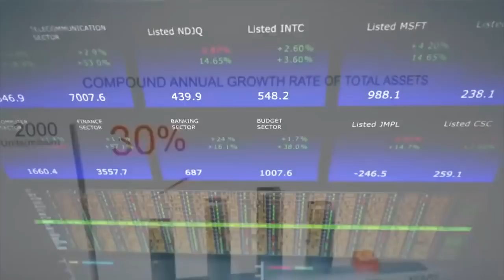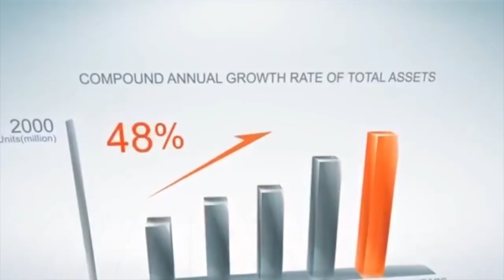Making money online through Blockchain Technology in Kenya.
Sir Eric W. Khisa and Mr Kelvin Joseph Wambura speak to Lolwe Tv's Eddy Nyadwa on Blockchain Technology, Cryptocurrency, Artificial Intelligence and E-Commerce. Part 2.

Sir Eric W. Khisa  is an expert in  Blockchain Technology, Cryptocurrency, Artificial Intelligence and E-Commerce.